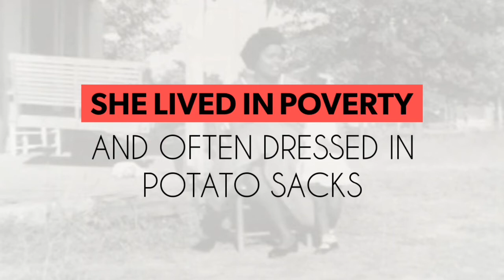Oprah Winfrey // Rags To Riches // Inspirational Bio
Early Childhood

Born in Mississippi in 1954, Oprah Winfrey
lived in extreme poverty and was often found
clothed in potato sacks.
Oprah Winfrey parents separated after Oprah
was conceived
Oprah Winfrey was abused at an early age
Teen Age Life

From the age of 14, Oprah went to live with
her father, who was strict and disciplined her

She studied journalism and started working as
a a news anchor for a TV show

Oprah Winfrey Network

Later she started a daily talk show - The
Oprah Winfrey Network, which became a very
successful show

Oprah Winfrey show broke social and cultural
barriers and she stand as a inspiration to
many even today

Today her net worth stand at US$ 3 Billion

She authored many books, in 2014, she wrote
"What I Know for Sure"